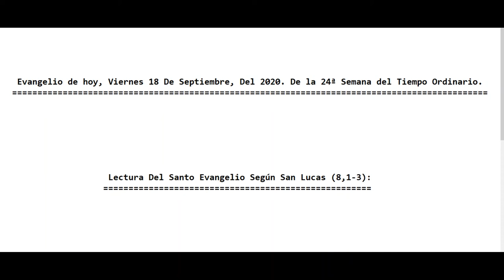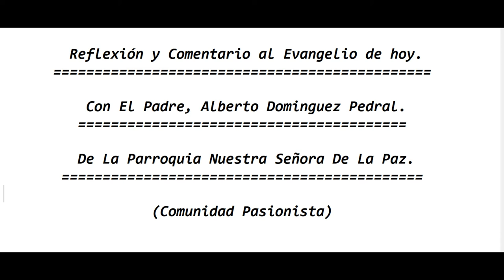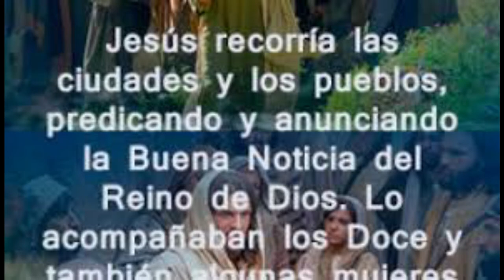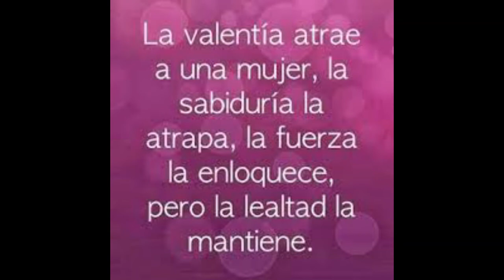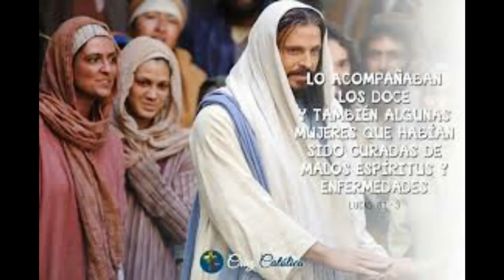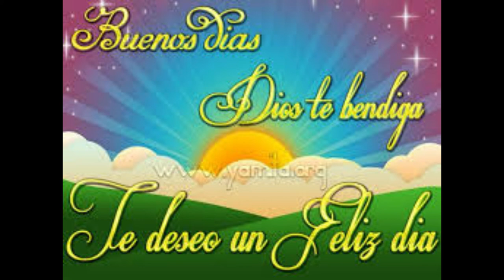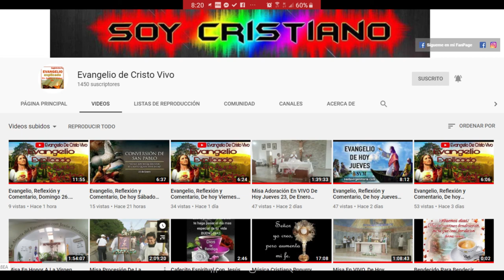Evangelio De Hoy Viernes 18 De Septiembre Del 2020 D La 24ª Semana Del Tiempo Ordinario (P. Alberto)